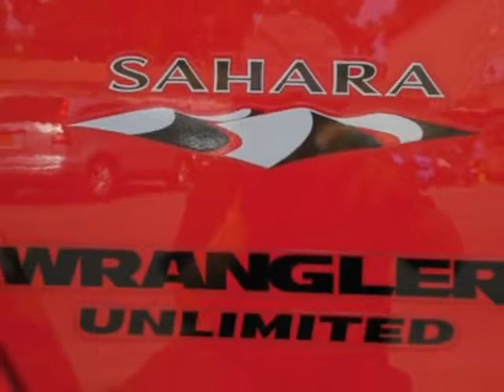2016 Jeep Wrangler Unlimited - Yonkers, NY